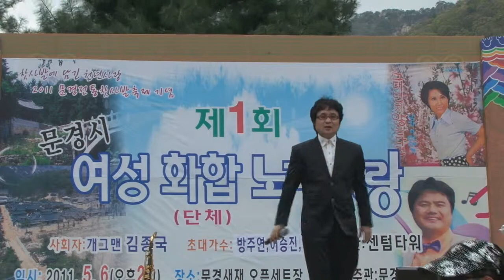허승진_문경여성단체노래자랑 (초청가수).wmv